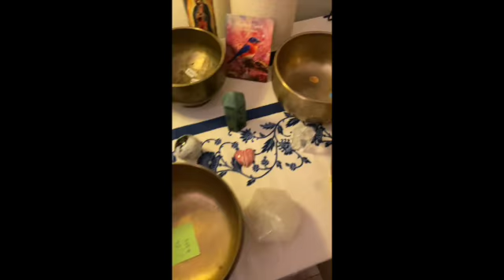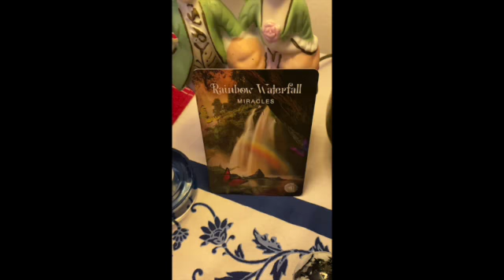Waterfalls of Happiness